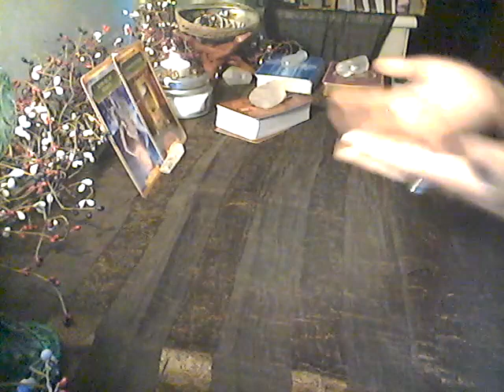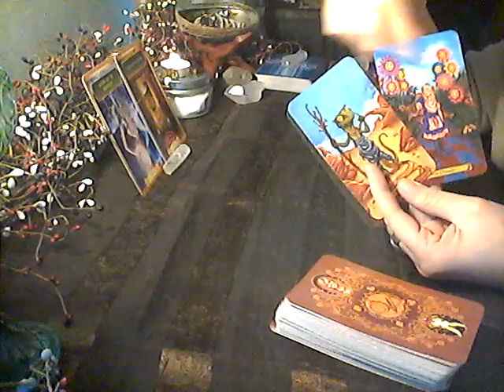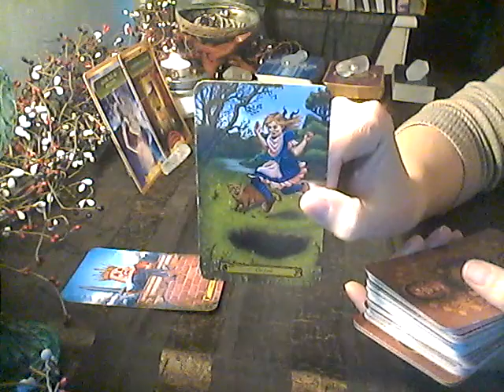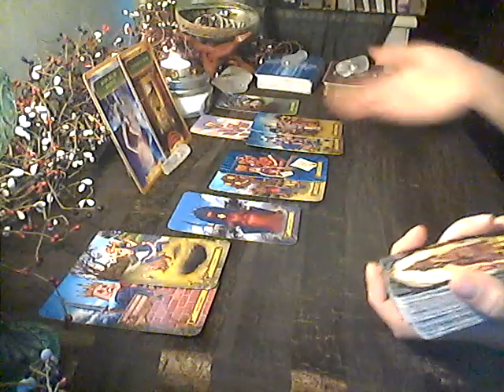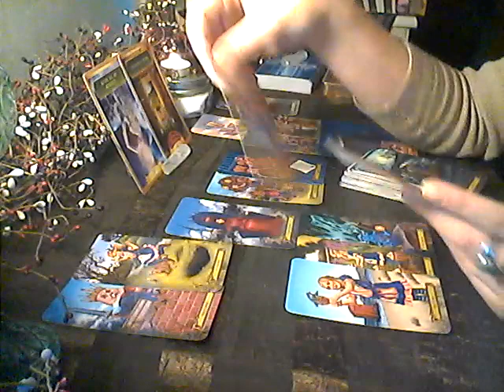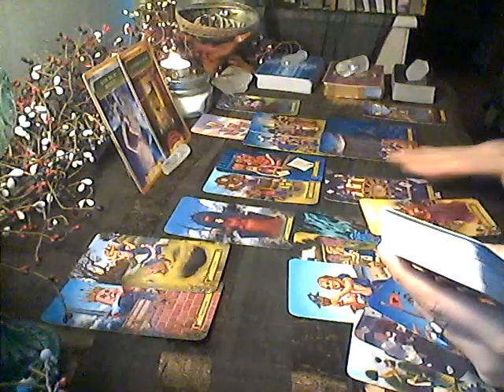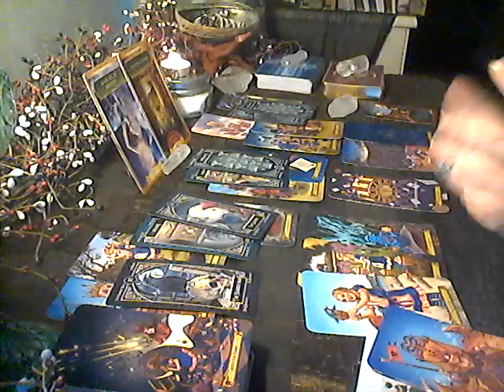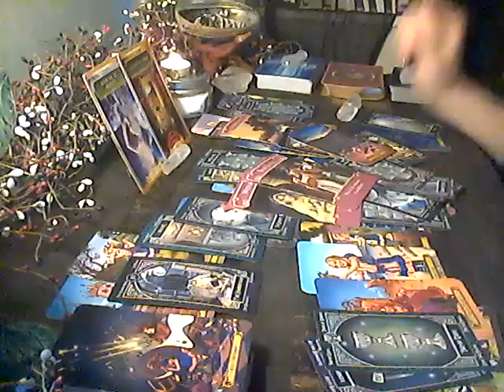LEO- Searching For The Key To My Heart! Independant & Looking... March 2019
Join me on my whimsical journey, into the land of the unknown. Messages from spirit, and stories untold in a divine world of magic, and inspiration.
I'm excited to share my experiences, messages from spirit, and so much more. If you're ready to embark on an unforgettable journey, please join me. Please remain seated, and buckle up for a fun, and adventurous ride into the unknown!